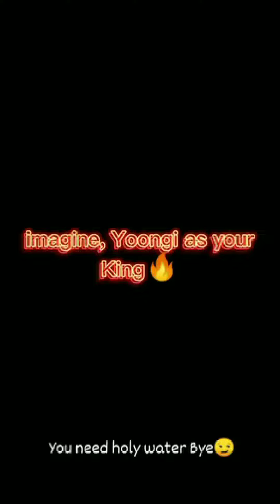Imagine yoongi as your angry king🔥|| he can kill anyone for you🔞